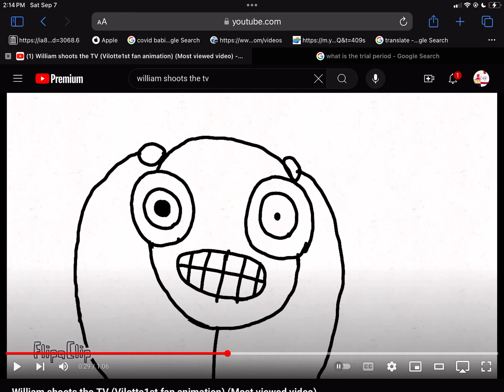GET IN THIS HOUSE RIGHT NOW! 🏡👿